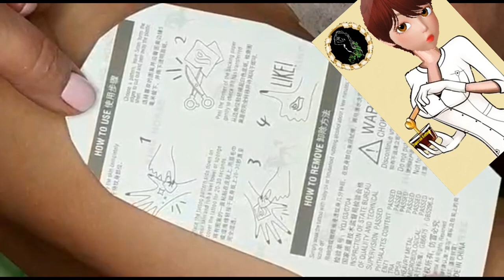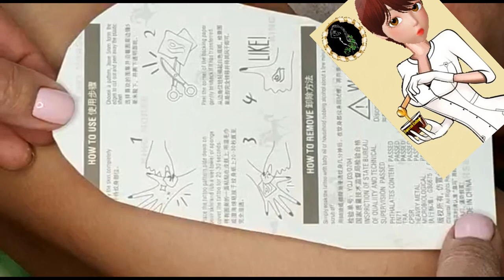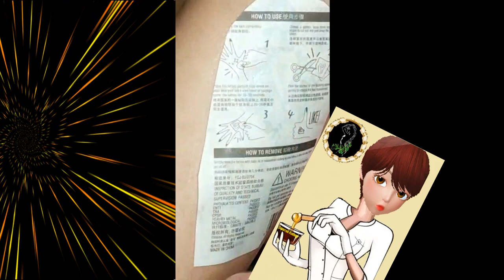Флеш-тату Русалка. Переводка на тело.